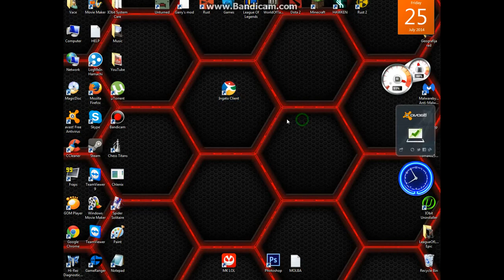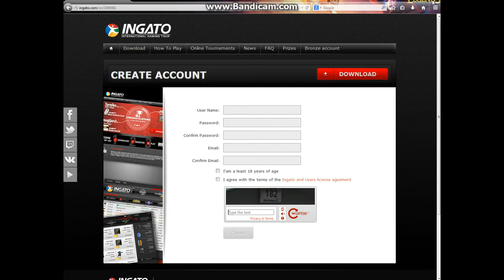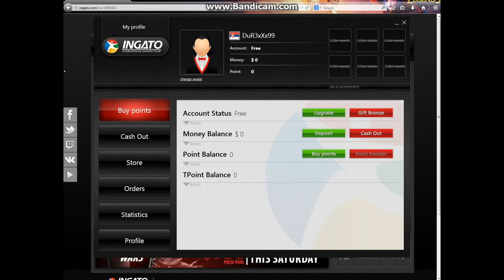Ingato (Online turnament program) [Eazy way to get LOL skin , cool steam items...]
So wasuuuuuup everybody today i gonna show you one relly nice program where u can play online turnaments for many games like DOTA 2 , League of Legends , World of Tanks , Star Craft , Counter-Strike 1.6 , Counter-Strike Global Offensive. By playing those turnaments u earn points and with that points u can buy a lot of cool stuffs.
                   FOR MORE WATHC THE VIDEO !!